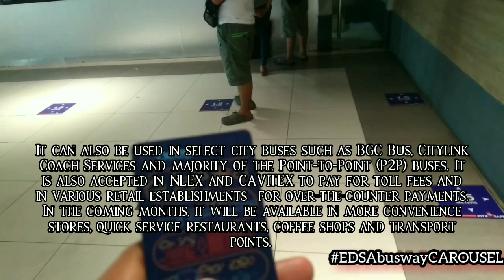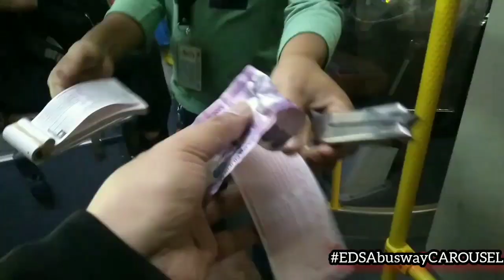Edsa Carousel Bus Biyaheng PITX to Monumento Isang Oras Nalang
So Mga Katruepa Sinubukan natin sumakay Sa Bagong Systema Ng Transportation sa manila Ngayon Buwan Inumpisahan Ng ng DOTr at ng MMDA sa pangunguna nang ating Butihin Sec Gen Danilo Lim At Sec Tugade . napabilis ang pananakay ng mamamayang pilipino nakakatuwa kasi napapabuti ang transportation ng pilipinas Kudos to all Opisyal ng GOVt please watch po at salamat sa suporta Katruepa